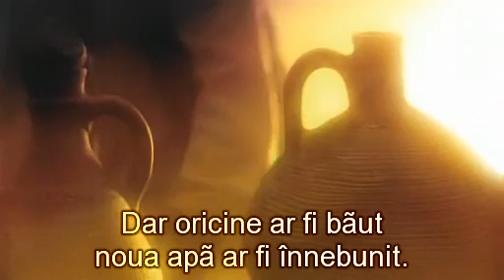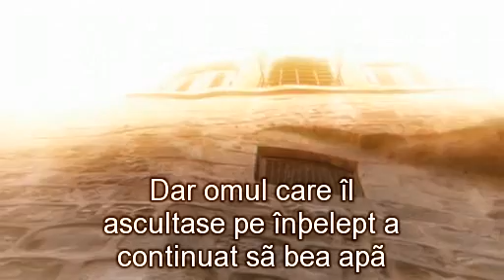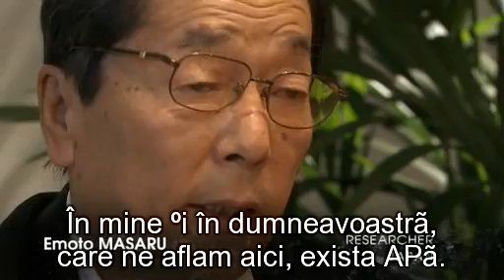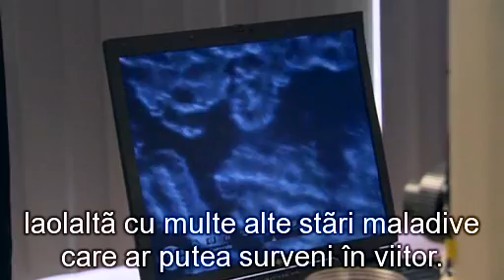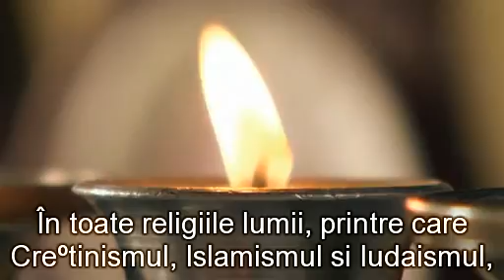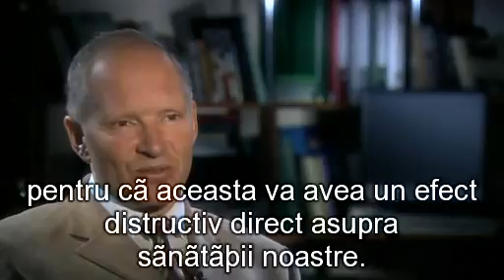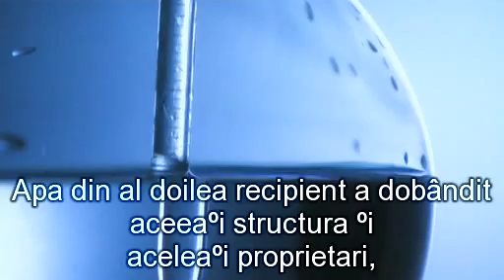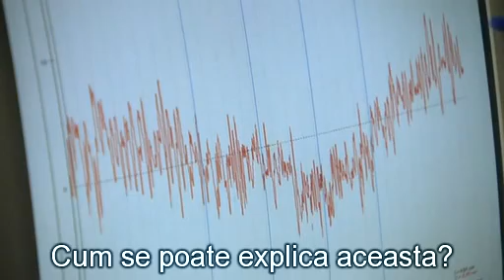Apa 4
Viaţa a apărut în apă. Bătrânii merg la biserică după apă binecuvântată. Indienii se purifică în Gange, aceeaşi apă care preia cenuşa morţilor lor. Botezul are loc în apă. Apa spală, purifică şi binecuvântează.

Masaru Emoto a făcut o descoperire uluitoare, din seria celor în care ştiinţa şi religia îşi dau mâna pentru a prefigura o nouă eră, în care nimic nu e ceea ce pare.

E o descoperire care impune reevaluarea tuturor scărilor valorice pe care le avem despre lume, despre noi.

Experimentele lui Masaru Emoto arata ca bioenergia umana, diferite campuri informationale si cele electromagnetice, influenteaza structura moleculara a apei la distanta.

Masaru Emoto a facut diferite experimente asupra apei la distanta.

Pe cateva eprobete sigilate cu apa distilata au fost lipite etichete, pe care au fost scrise cuvintele: iubire, multumesc si al treilea esantion a ascultat muzuca clasica.

Aceste esantioane au fost inghetate si fotografiate cu ajutorul microscopului.

Apa a format in toate cazurile cristale diferite si pure. Nici unul nu semana cu celalt.

Analiza a aratat ca structura apei era diferita pentru fiecare dintre aceste eprobete, dovedind in mod cert ca influentele asupra apei la distanta produc un ecou, remodelandu-i structura informationala.

S-a constatat ca apa este un element &quot;viu&quot;, capabil sa memoreze informatia. Apa „memoreaza&quot; diferite influente si le transforma in cristale care imita structura energoinformationala.

In mod asemanator, celelalte eprobete au fost expuse in fata televizorului, calculatorului si telefonului mobil.

Concluzii

Masaru Emoto in experimentele sale confirma, in mod stiintific, influenta negativa a radiatiilor electromagnetice asupra sistemului bioenergoinformational si al sanatatii umane.